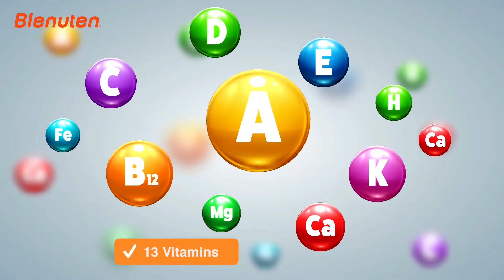Blenuten nutrisi lengkap setiap hari